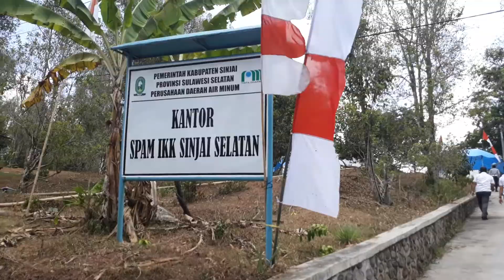Seto Turun Lihat Kondisi PDAM Sinjai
PDAM Sinjai